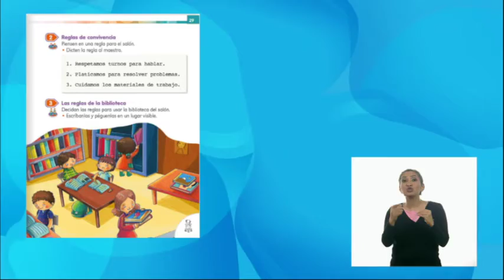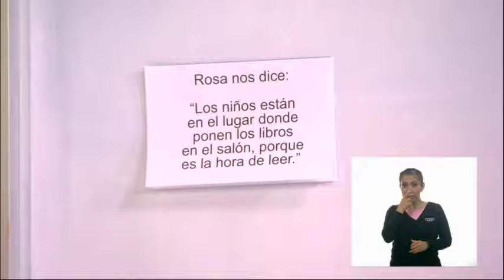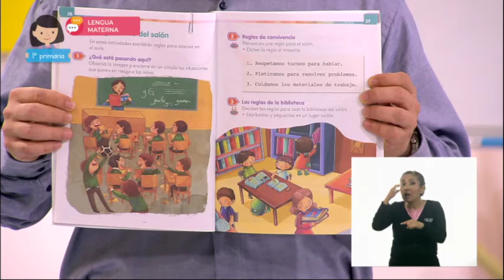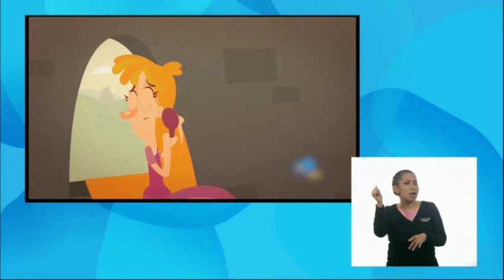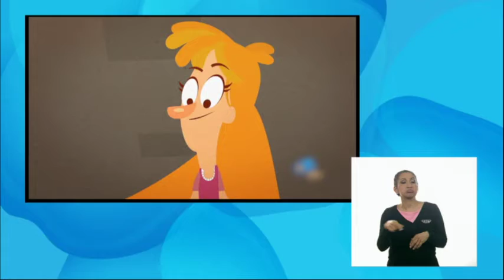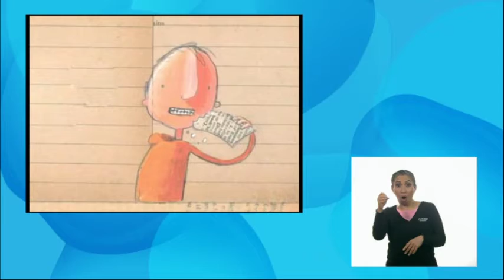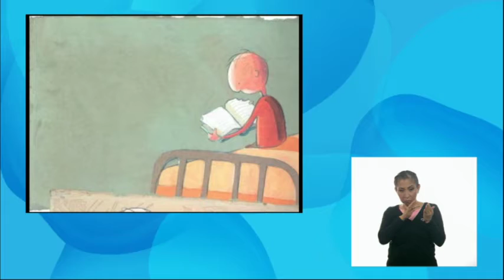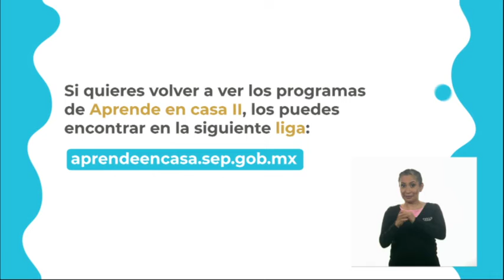0610 LEM 1 LSM TX2